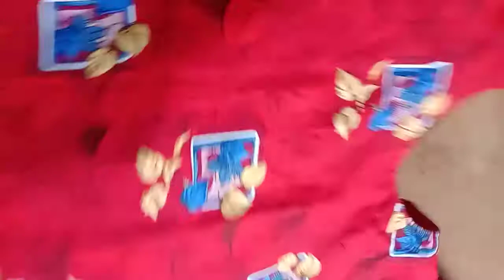குர்தி தைக்கும் முறை❤️